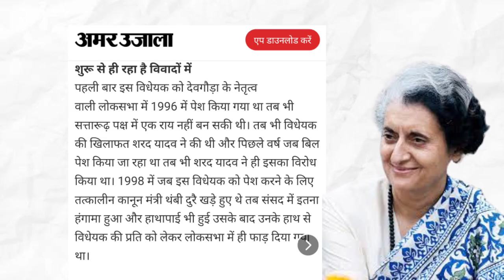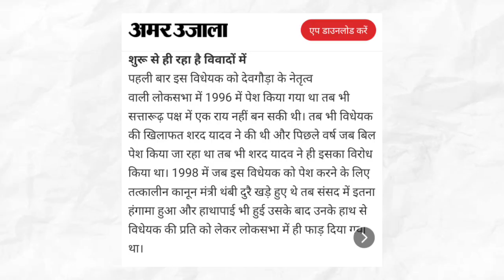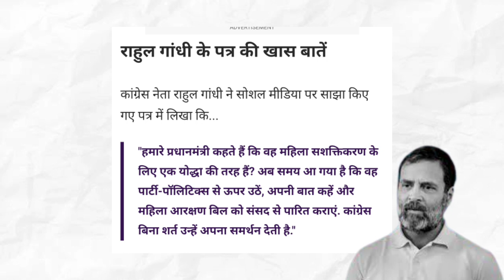Mahila Aarakshan Bill Kya Hai || OTP NEWS